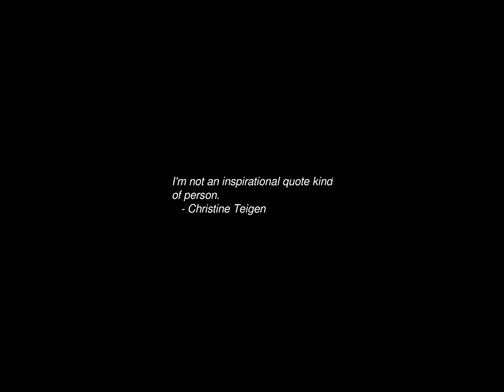Sunrise Time-lapse: Friday, May 10, 2024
On this day:
   Fred Astaire (Frederick Austerlitz) born in Omaha, Nebraska, 1899
   Germany invades Low Countries, 1940
   Nazi bookburning, 1933
   Confederate Memorial Day in South Carolina
   Mothers Day in Guatemala
   Dave Mason is born in Worcester, England, 1945
   International Day of Argania

Today's random fortune, quote, or snark:
"Our reruns are better than theirs."
        -- Nick at Nite